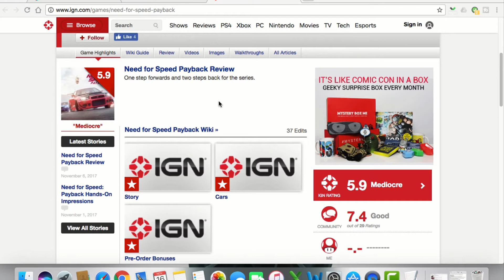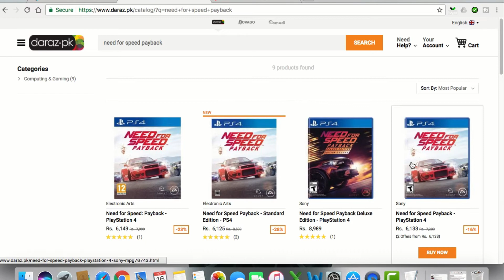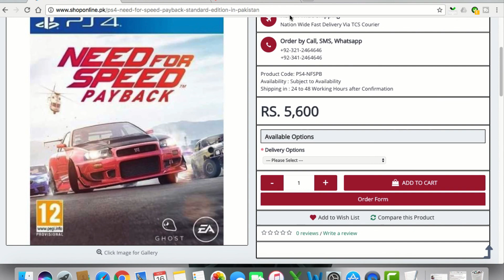Need For Speed Payback in Pakistan Hindi / Urdu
in this video i will tell you the current price of Need for Speed Payback Standard Edition All Region for PlayStation 4 and where to purchase and price comparison in details

Buy Need for Speed Payback Online in Pakistan
Need for Speed Payback
PS4 Games